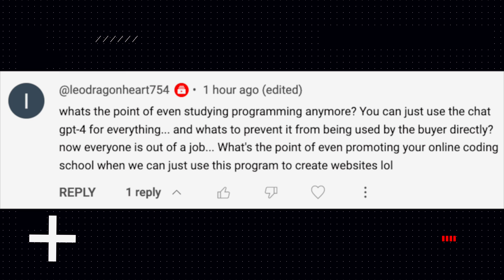Chat GPT: Already Phasing Out Some Developers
In this video, we explore the impact of Chat GPT on the world of software development. While this innovative tool has been a game-changer for many developers, it has also sparked controversy as it has begun to phase out some developers who are unable to adapt to its advanced capabilities. Despite the concerns, Chat GPT has proven to be a valuable asset for developers who are able to utilize its full potential. Watch the video to learn more about the rise of Chat GPT and its impact on the industry.